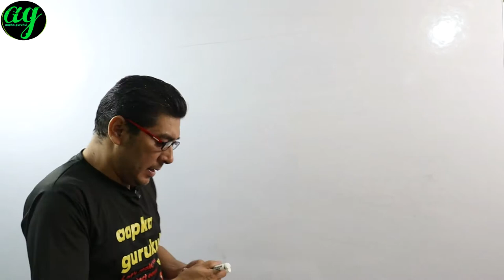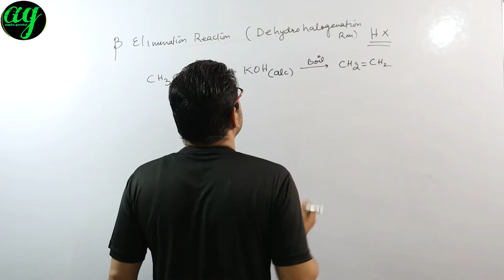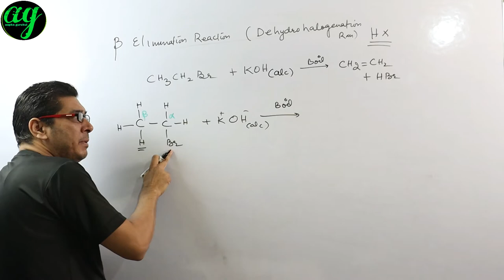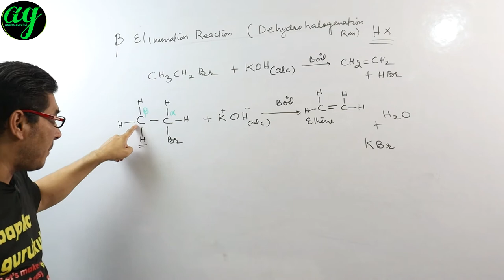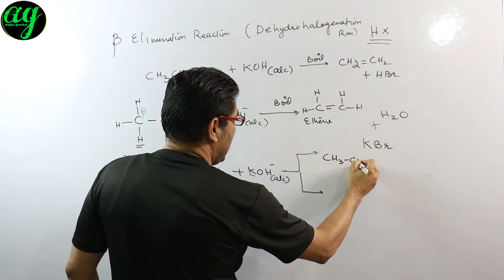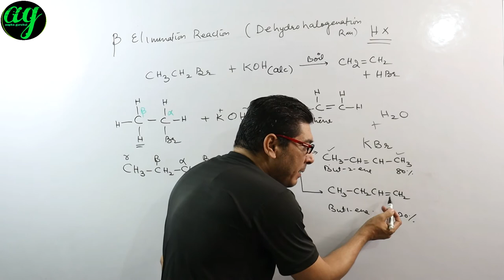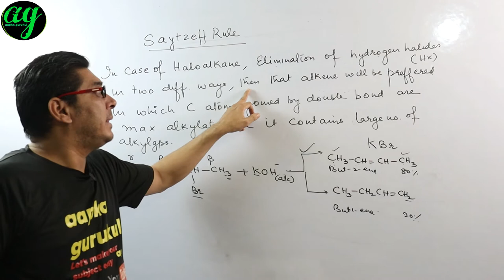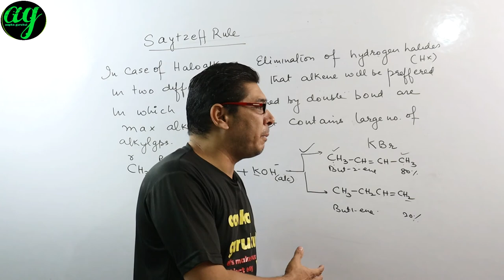SAYTZEFF RULE ORGANIC CHEMISTRY|| BETA ELIMINATION CLASS 12TH || DEHYDOHALOGENATION CHEMISTRY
hello
About the topic :,CBSE ,NEET, IIT JEE  IMPOTRTANT TOPIC ,SAYTZEFF RULE ORGANIC CHEMISTR/ BETA ELIMINATION CLASS 12TH / DEHYDOHALOGENATION  CHEMISTRY with aapka gurukul/

thanks
sanjiv  manjotra